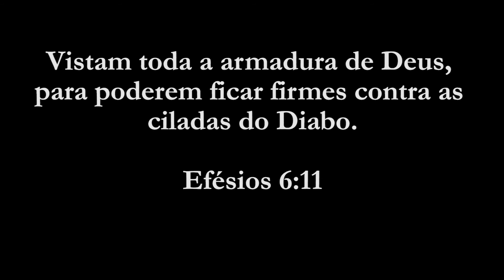Os Guerreiros se Preparam - Harpa Cristã 212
Gravação realizada no Culto da Família na ADSA dia 06/06/2021.